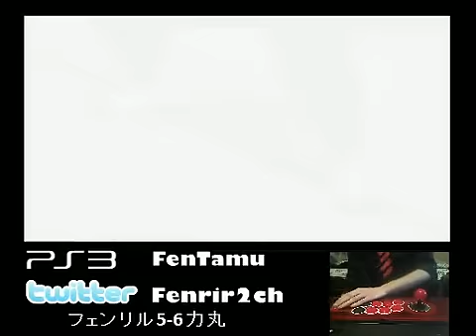SSF4 AE Fenrir(Yun) vs Rikimaru(Fei Long)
niconico live in Fenrir community 2012/05/18